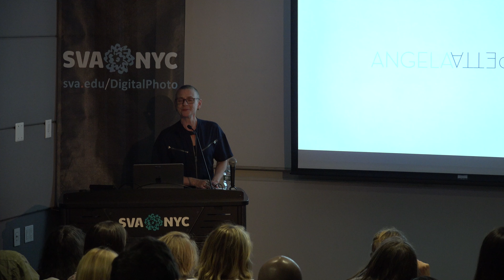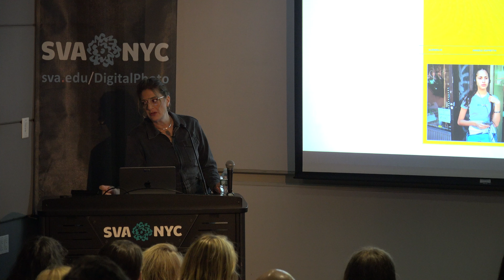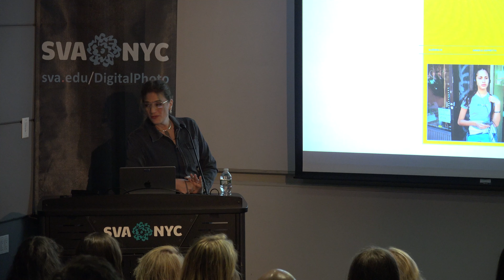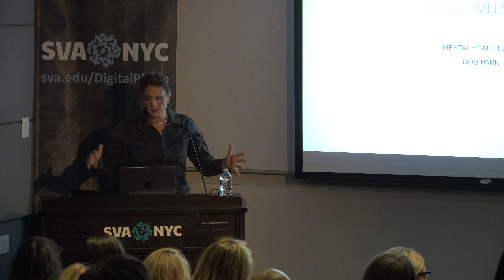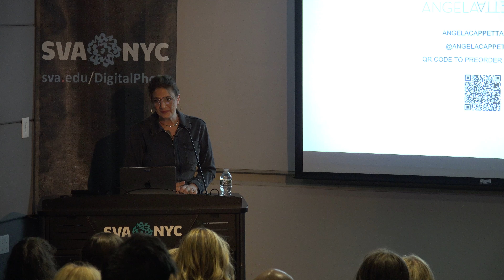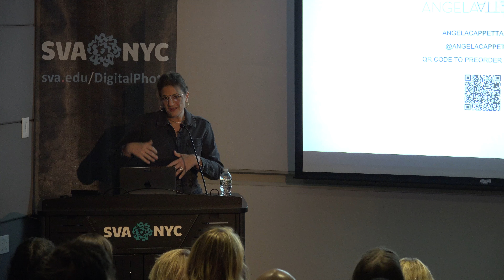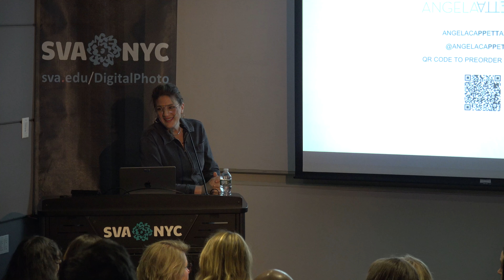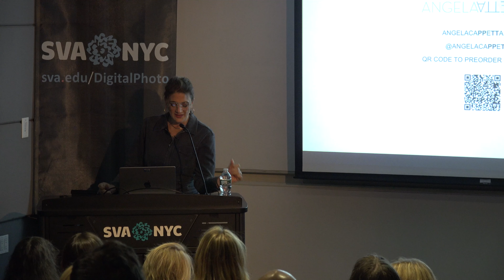Angela Cappetta - Documentary Photographer & Filmmaker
MPS Digital Photography presents a talk with Angela Cappetta (BFA 1992 Photography), a photographer known for her shape-shifting brand of documentary-style work. Cappetta’s work is in museums and private collections worldwide. She is a NYFA Fellow, three-time MacDowell Fellow and has been profiled in The New Yorker. Cappetta’s trademark edgy warmth has sent her on assignments all over the world. This rare, fine art to commercial flexibility has also put Cappetta behind the scenes at New York Fashion Week for titles like T Magazine and Refinery 29. Furthermore, Cappetta has secured a respected niche as an acclaimed documentary-style wedding photographer. She is currently at work on her first monograph with L’Artiere Edizioni called Glendalis, to be released at Paris Photo. In it, Cappetta, herself a youngest daughter, traces the life of a multigenerational family on the edge of Lower East Side gentrification through the eyes of their youngest daughter.

Starting in 2011 and after over 200 lectures, the i3: Images, Ideas, Inspiration Lecture series continues to feature leading photographers, artists, editors, gallerists and industry experts. Our Spring 2024 i3 Lecture season is curated and hosted by MPS Digital Photography faculty member Julie Grahame. Most past lectures are available on YouTube and Vimeo.

Click on the link for information about SVA's one-year master's degree program in Digital Photography.